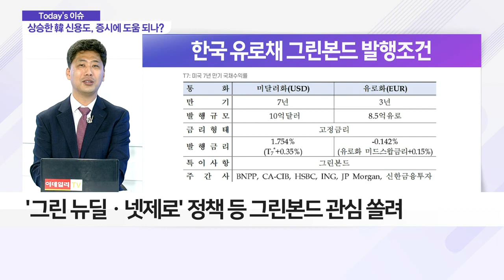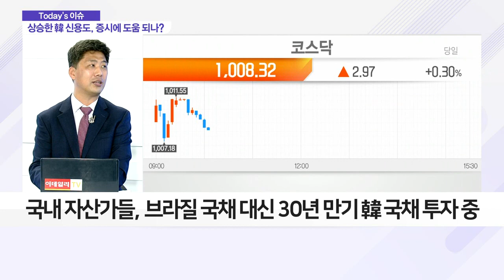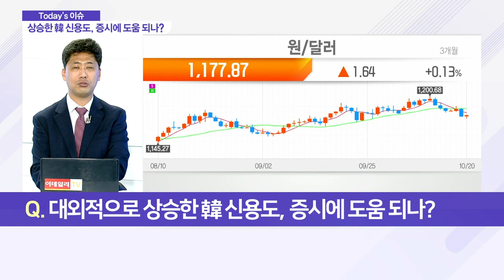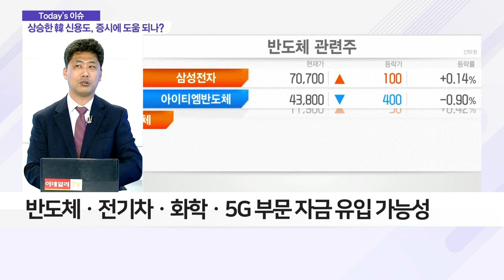대외적으로 상승한 韓 신용도, 증시에 도움 되나?_이슈 파워 (20211020)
Q. 대외적으로 상승한 韓 신용도, 증시에 도움 되나?
- 가산금리 35bp → 13bp 하락… 국채 발행 사상 최저치
- 성공적 외평채 발행… 환율 위기 대응력↑
- 韓, 亞 최초 유로채 녹색채권(그린본드) 발행
- '그린뉴딜ㆍ넷제로' 정책 등 그린본드 관심 쏠려
- 국내 자산가들, 브라질 국채 대신 30년 만기 韓 국채 투자 중
- 韓 펀더멘탈 강해… 조만간 외국인 유입 가능 판단
- 반도체ㆍ전기차ㆍ화학ㆍ5G 부문 자금 유입 가능성